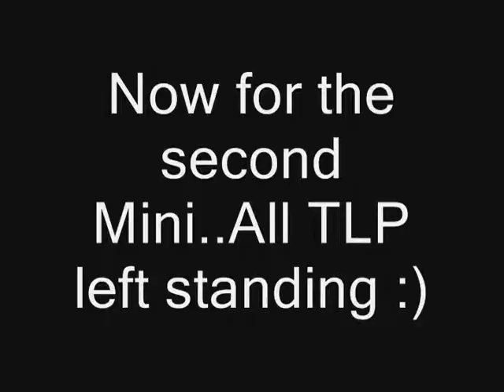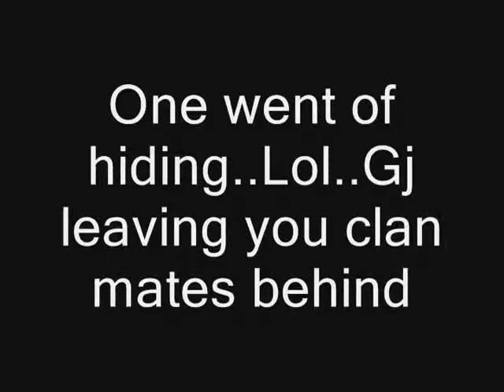TLP VS Fearless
The Last Pures Vs Fearless in a 10 Vs 10 miniwar.